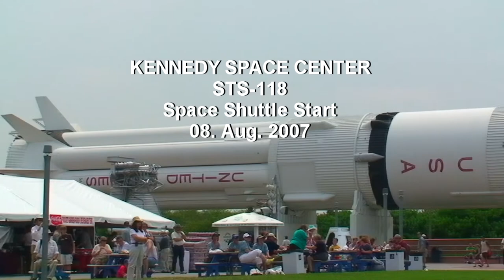Florida Kennedy Space Center - STS-118 launch day HD-Movie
Live video - space shuttle launch 08. August 2007